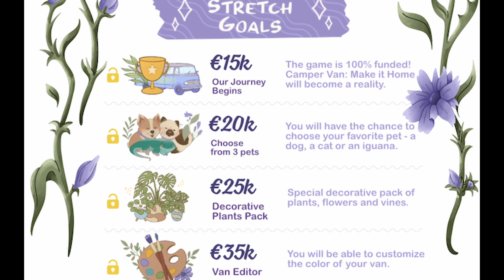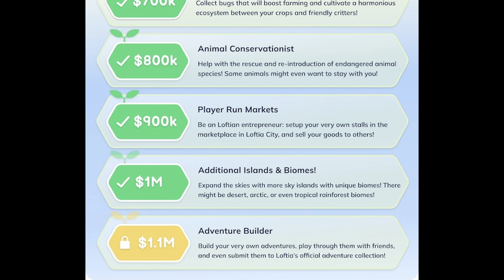Upcoming games I've backed on Kickstarter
I've backed a few games on kickstarter and realised I've never really talked about them, so made a video to highlight these upcoming cozy games and why I backed them.

Second channel: @kimetcetcetc

CHAPTERS
00:00 Intro
00:15 Puffpals: Island Skies
02:35 Camper Van: Make it Home
04:18 Loftia